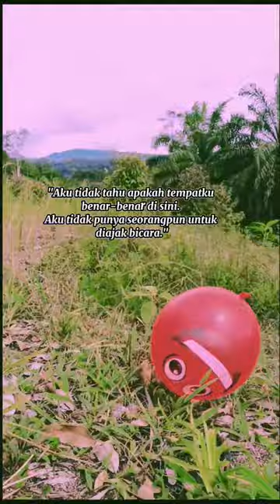Aku berubah jadi balon